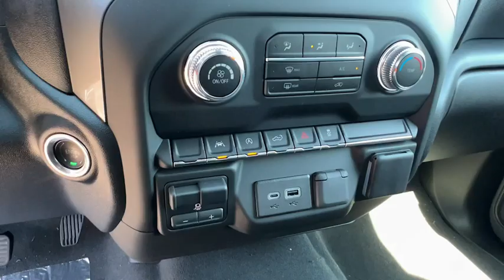2024 GMC Sierra_1500 Pro NV Carson City, Reno, Fernley, Lake Tahoe, Northern Nevada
New 2024 GMC Sierra_1500 Pro available at Michael Hohl GM Superstore located in 3700 S. Carson St, Carson City, NV, 89701. Servicing the Carson City, Reno, Fernley, Lake Tahoe, Northern Nevada area.
Please mention the stock GG24445 when you contact the dealership for this vehicle.